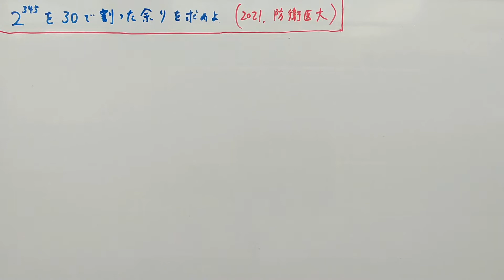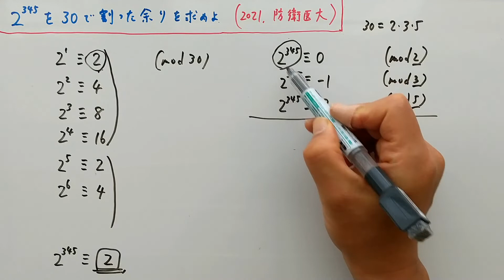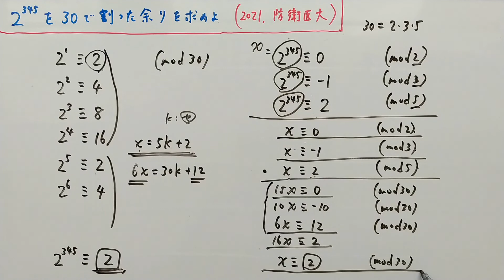【防衛医大2021】解法２通り！合同式で解いてみた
割る数が大きい時には、素因数分解して割る数を小さくすると余りを求めやすくなる場合があります。